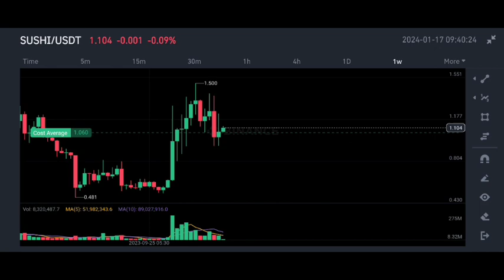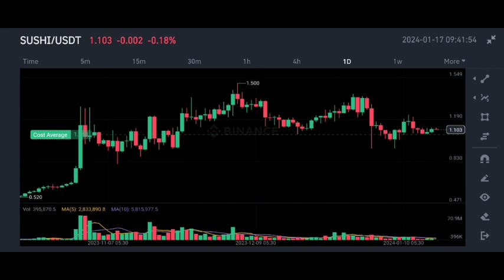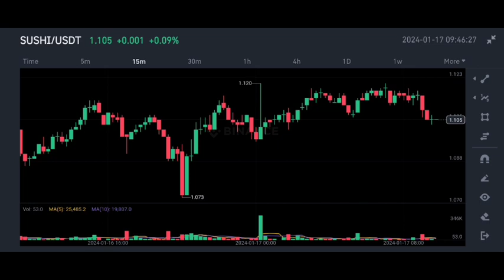Sushi Coin price prediction | shushiswap coin price prediction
✅ Spot Trade &
📈  Futures Trade